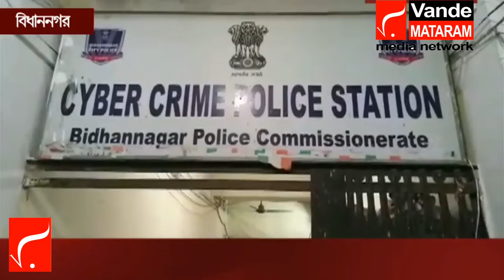News Update Today Bangla Live |পুলিশের মেয়েকেই হেনস্থার অভিযোগের তীর তৃণমূল কাউন্সিলরের ছেলের দিকে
News Update Today Bangla Live-এ এক গুরুত্বপূর্ণ খবরের দিকে চোখ রাখবো। এবার পুলিশ আধিকারিকের মেয়েকেই উত্ত্যক্ত করার অভিযোগ। সোশ্যাল মিডিয়ায় অশ্লীল ছবি আপলোড করার অভিযোগ। অভিযুক্ত উত্তরপাড়ার তৃণমূল কাউন্সিলরের ছেলে। বিধাননগর সাইবার থানায় অভিযোগ দায়ের করা হলে তৃণমূল নেতার ছেলে হওয়ায় অভিযুক্তকে গ্রেফতার না করার অভিযোগ। অবশেষে বাধ্য হয়ে অভিযুক্ত তৃণমূল নেতার ছেলেকে গ্রেফতার করে।

News Vande Mataram Media Network is an  news channel on YouTube. Which streams news related to West Bengal, Nation and the World. The channel also has contemporary topic based debate and subject special series which are
 interesting and informative. Our channel  aims to update the viewers with the current news. And I will always try to present the reality to your. Our channel is patriotic. To us, the country is above all.

নিউজ বন্দেমাতারম মিডিয়া নেটওয়ার্ক একটি আঞ্চলিক ইউটিউব নিউজ চ্যানেল। যেখানে আপনি পশ্চিমবঙ্গের, দেশের এবং বিশ্বের নানা খবর জানতে পারবেন। খবরের সাথে আপনি এই ইউটিউব নিউজ চ্যানেলে সমসাময়িক বিতর্ক ও তথ্যযুক্তি স্পেশাল সিরিজও দেখতে পাবেন। আমাদের চ্যানেলের লক্ষ্য হল বর্তমান সংবাদগুলি দিয়ে দর্শকদের আপডেট করা। এবং আমরা সর্বদাই চেষ্টা করব আপনাদের সামনে সত্যটা তুলে ধরতে। আমাদের চ্যানেল দেশহিত। আমাদের কাছে দেশ সর্বোপরি।